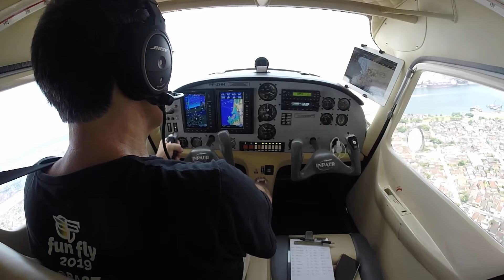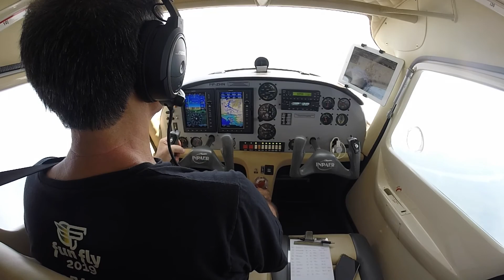Voltando para casa....decolando de SBST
Decolando da Base Aérea de Santos